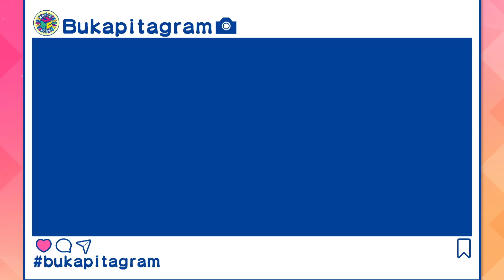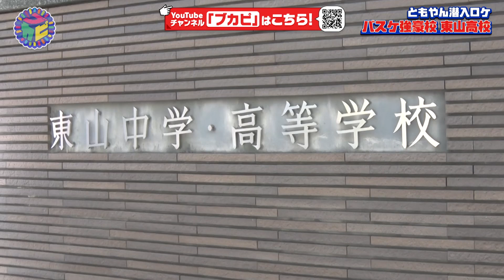【新MC・ともやん始動！】強豪 東山高校バスケ部に潜入！ ガチ練習に参加し強さの秘密に迫ります！新コーナー「ブカピタグラム」も！【ともやん】ブカピ54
新MCのともやん始動！
超強豪 東山高校バスケ部に潜入
ガチ練習に参加し強さの秘密に迫ります！
新コーナー「ブカピタグラム」も！

（MC: ともやん）